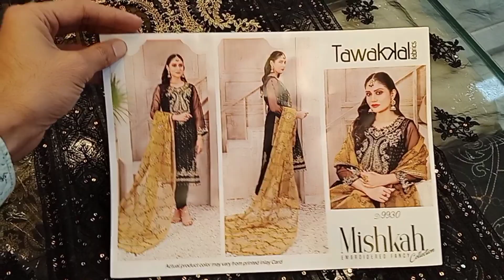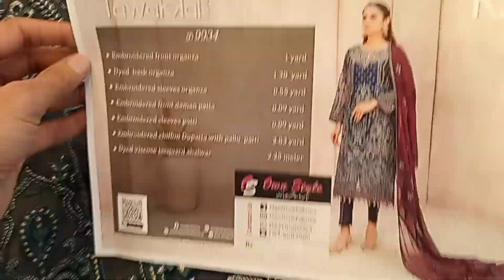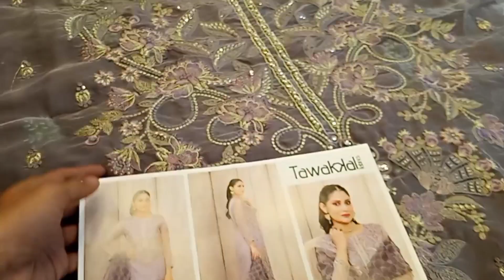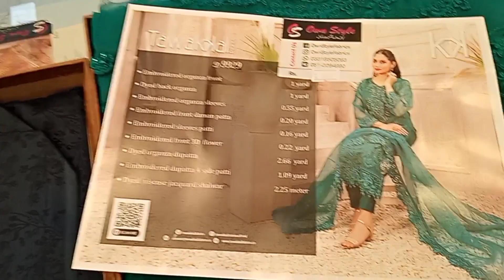Tawakkal Fabrics, Attractive & Elegant Organza Collection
3 Piece Un-Stitched Collection By Tawakkal Fabrics, Attractive & Elegant Organza Collection comes with:
– Unstitched Fancy Heavy Embroidered Organza Shirt Designs with Embellishments
– Exclusive Fancy Embroidered Dupatta
– Unstitched Jacquard Viscose Shalwar Fabric